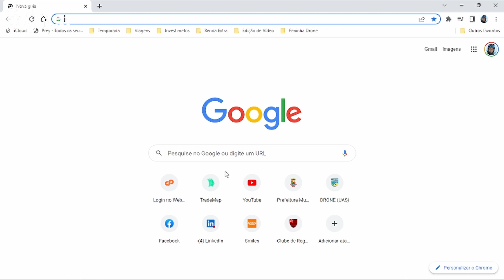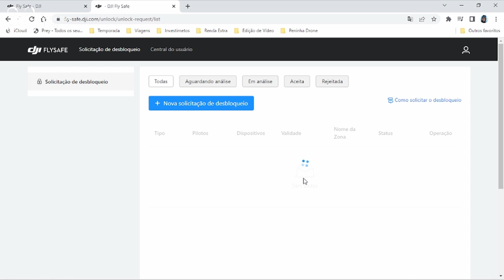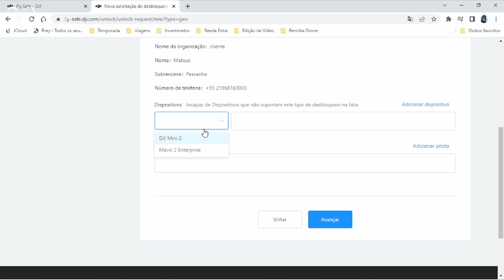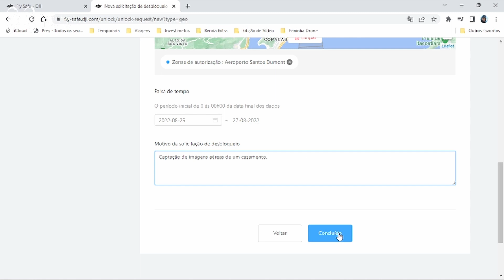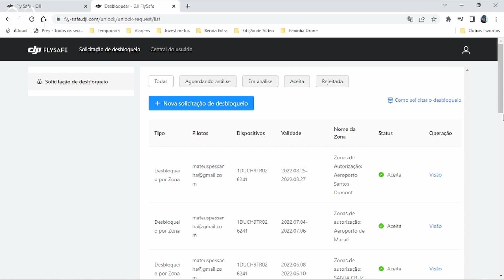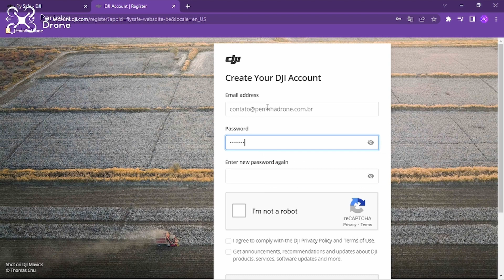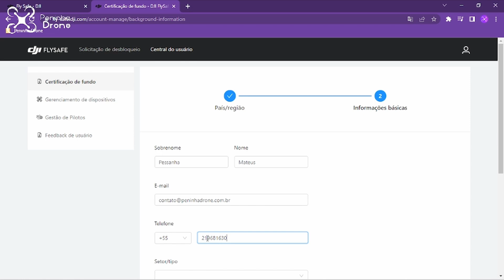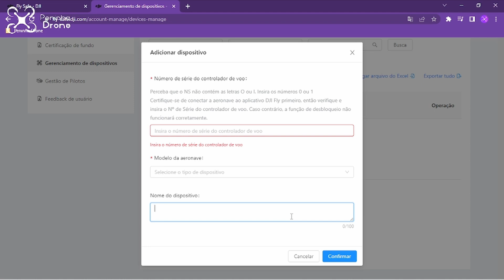Aprenda a desbloquear o espaço aéreo do seu drone DJI - Passo a passo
00:45 desbloqueando o drone
05:06 cadastro de piloto
08:43 cadastro do drone
09:14 atualizando os desbloqueios no drone